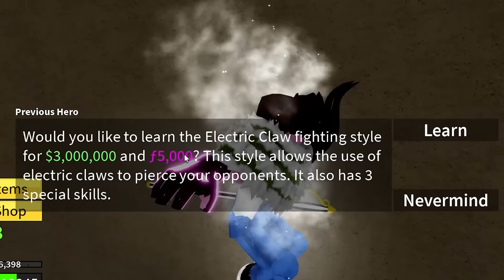I UNLOCKED ELECTRIC CLAW AND BECAME INSANELY OP! Roblox Blox Fruits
TODAY WE UNLOCK ELECTRIC CLAW FIGHTING STYLE IN ROBLOX BLOX FRUITS!